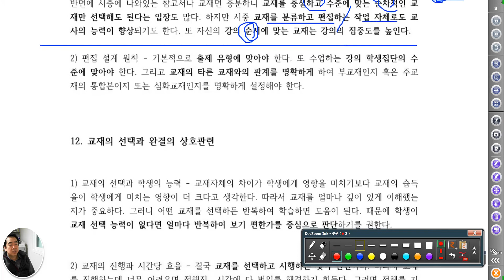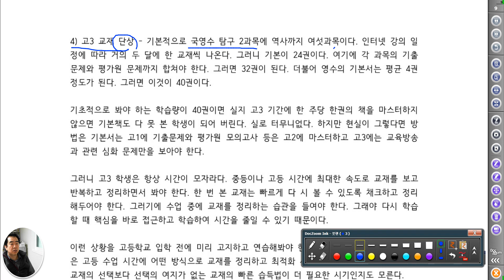[ 학습법 ] 대전 동아샘 - 학습 교재의 종류와 특성에 따른 선택과 활용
교과서, 기본서, 자습,서 참고서, 평가문제집, 유형문제집, 기출문제집, 심화문제집, 변형문제집, 교육방송교재, 편집교재, 학원교재, 그리고 프린트 등의 특성과 활용법입니다.